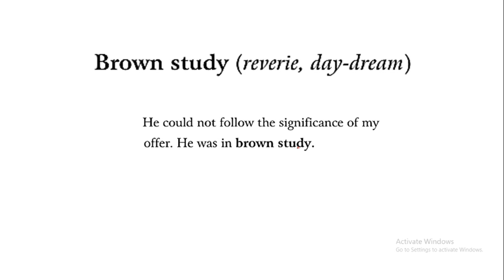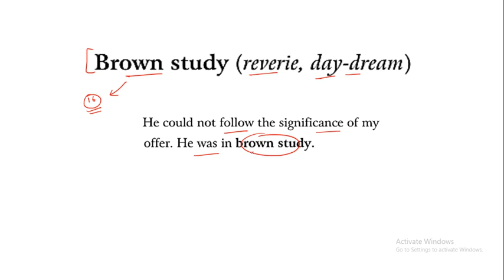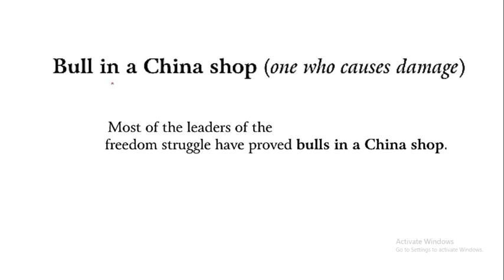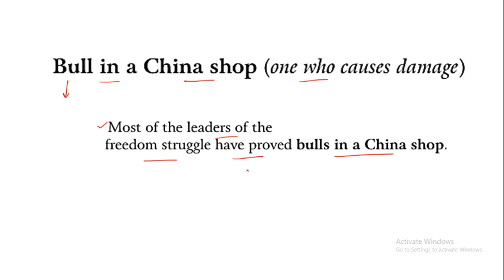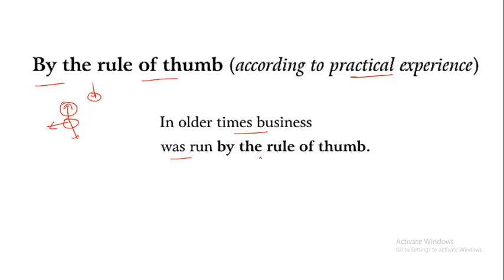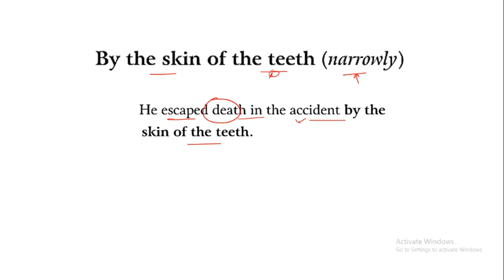Idioms from S P Bakshi || Starting with 'B' || Part 5.0 || Unacademy || Robin Sharma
Unacademy Plus Subscription Benefits:
1. Learn from your favorite teacher
2. Dedicated DOUBT sessions
3. One Subscription, Unlimited Access
4. Real-time interaction with Teachers
5. You can ask doubts in the live class
6. Download the videos & watch offline